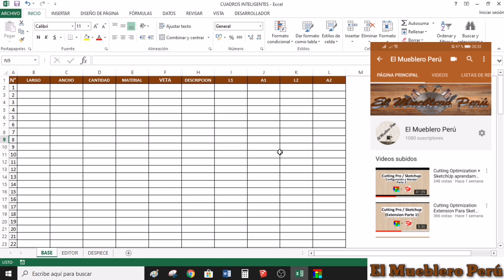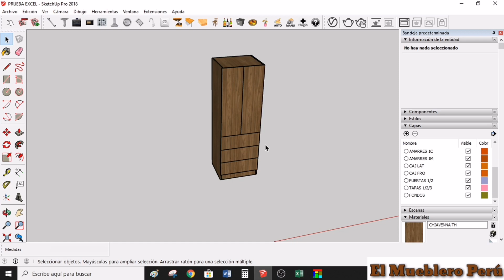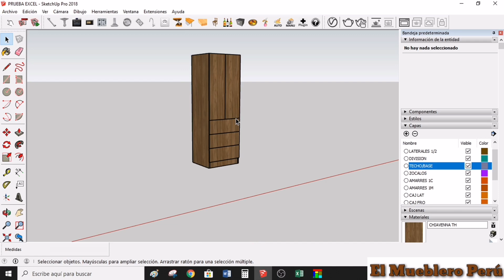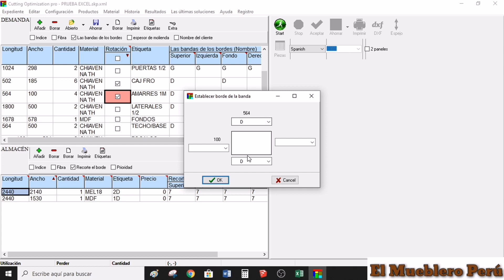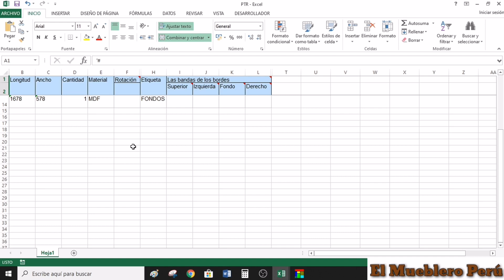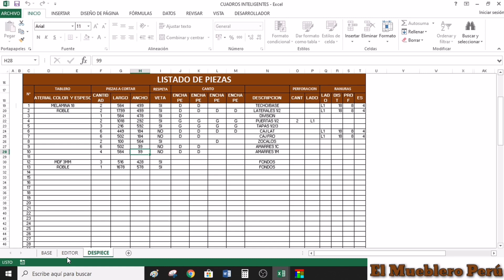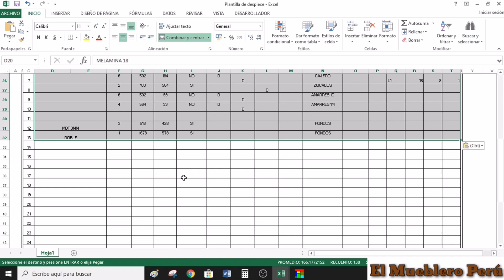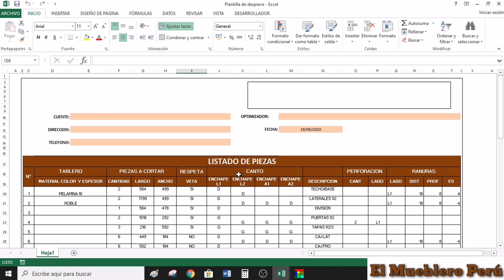Cutting Optimization + SketchUp + Cuadros inteligentes en Excel (Parte 3)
Familia!!!
Si ya instalaste y configuraste el Cutting Optimization, tienes que ver este vídeo en donde aprenderemos a usar unos cuadros en Excel que van a acelerar nuestro trabajo con el Cutting, descontara a las medidas el espesor de los cantos, ingresaras perforaciones, ranuras.
Y algo extra es que te contabilizara la cantidad de metraje de cantos delgado y gruesos, metraje de ranuras y cantidad de perforaciones.
Es necesario que veas estos 2 vídeos para continuar

Descarga de archivos aquí 👇👇👇
Opción 1

Si deseas apoyar a seguir mejorando el canal, puedes hacerlo por medio de este número de cuenta. (No estas obligado a hacerlo)
N°Cta BCP:
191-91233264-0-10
N°Cta Interbancaria:
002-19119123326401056